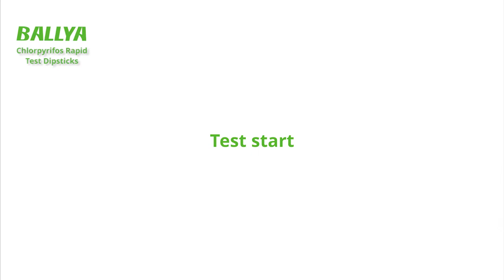BALLYA Chlorpyrifos Test - Detection of Chlorpyrifos in Paddy - BALLYA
The BALLYA Chlorpyrifos Test is based on the Colloidal gold immunochromatography to detect the Chlorpyrifos residues in agricultural products.